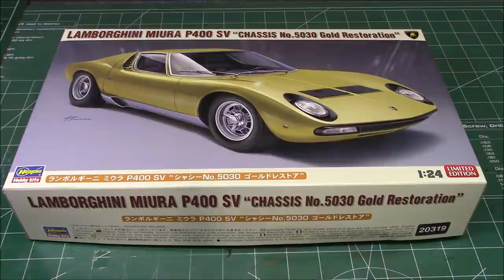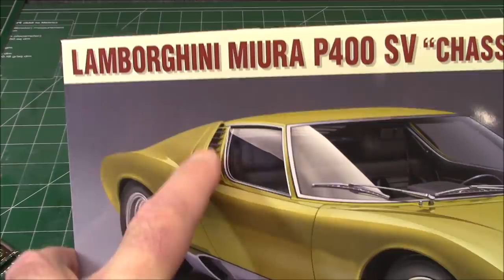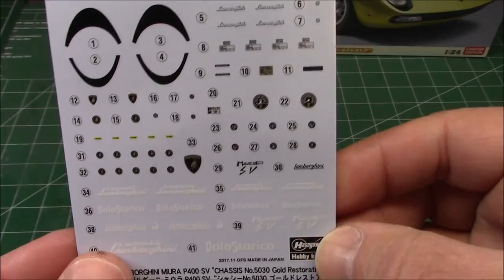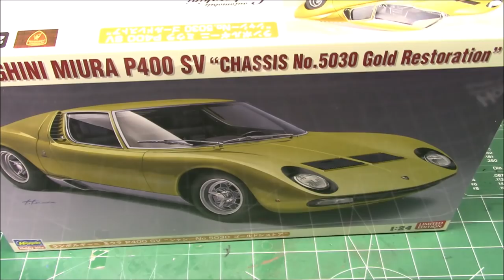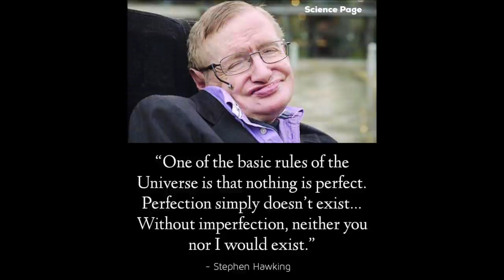1971 Lamborghini Miura P400SV Chassis 5030 1/24 Scale Model Build Review Hasegawa 20319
The Lamborghini Miura was first shown to the general public at the Geneva Auto Show in March 1966. Named in honor of Spain's bravest line of fighting bulls, the Miura was only 1,080mm high, featuring racing car style front and rear cowls and "pop-up" style headlights with the eyebrow-like decoration that became the car's trademark. There were numerous difficulties during the Miura's development. Especially problematic was the unreliable midship, sidewise arrangement of the engine, which placed unacceptably high loading on the rear wheels. The chassis also suffered from lack of rigidity, with resulting negative impact on handling. The interior of the car was plagued with high noise and vibration levels, and the gear box did not function as intended. However, the car garnered nothing but raves upon its public debut.

Features
Molded in Gold

The Lamborghini Miura is a sports car produced by Italian automaker Lamborghini between 1966 and 1973. The car was the first supercar with a rear mid-engined two-seat layout, although the concept was first seen in a production road car with René Bonnet's Matra Djet, introduced in 1964.[4] This layout has since become the standard for high-performance sports and supercars.[5] When released, it was the fastest production road car.

The Miura was originally conceived by Lamborghini's engineering team, which designed the car in its spare time against the wishes[citation needed] of company founder Ferruccio Lamborghini, who preferred powerful yet sedate grand touring cars over the race car-derived machines produced by local rival Ferrari.

The Miura's rolling chassis was presented at the 1965 Turin Auto Show, and the prototype P400 debuted at the 1966 Geneva Motor Show. It received stellar receptions from showgoers and the motoring press alike, each impressed by Marcello Gandini's sleek styling and the car's revolutionary mid-engine design.

Lamborghini's flagship, the Miura received periodic updates and remained in production until 1973. A year later the extreme Countach entered the company's lineup, amid tumultuous financial times for the company.

The last and most famous Miura, the P400SV or Miura SV was presented in 1971. It featured different cam timing and altered 4X3-barrel Weber carburetors. These gave the engine an additional 15 PS (11 kW), to 385 PS (283 kW; 380 hp) at 7,850 rpm and a maximum torque of 400 N⋅m (295 lb⋅ft) at 5,750 rpm. The last 96 SV engines had a split sump. The gearbox now had its lubrication system separate from the engine, which allowed the use of the appropriate types of oil for the gearbox and the engine. This also alleviated concerns that metal shavings from the gearbox could travel into the engine with disastrous and expensive results, and made the application of an optional limited-slip differential far easier. The SV can be distinguished from its predecessors by its lack of "eyelashes" around the headlamps, wider rear fenders to accommodate the new 9-inch-wide (230 mm) rear wheels and Pirelli Cinturato tires 215/70R15 CN12 & 255/60R15 CN12, and different taillights. A total of 150 SVs were produced.

There was a misprint in the SV owners manual indicating bigger intake valves in English size (but correct size in metric). The intake and exhaust valves in all 4 liter Lamborghini V12s remained the same throughout all models. This intake size misprint carried forward into Espada 400GT and Countach LP 400/LP 400S owners manuals as well.